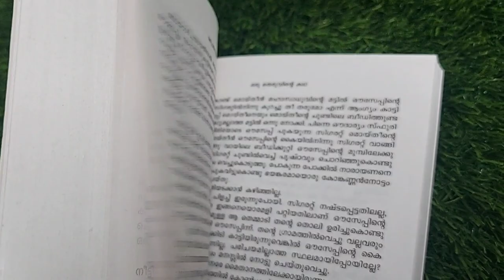Book Review Malayalam | SK Pottakkad Novel | ഒരു തെരുവിൻ്റെ കഥ | Oru Theruvinte Katha